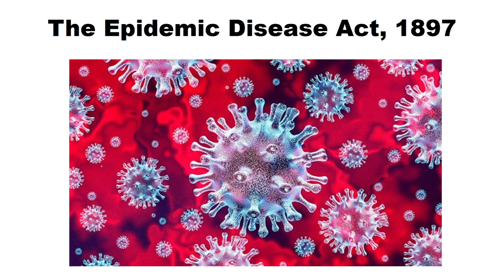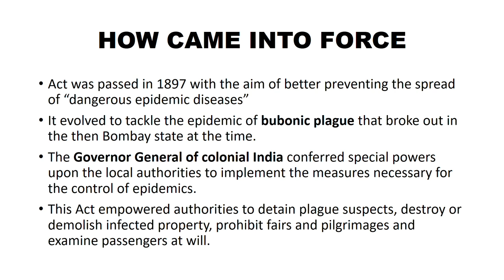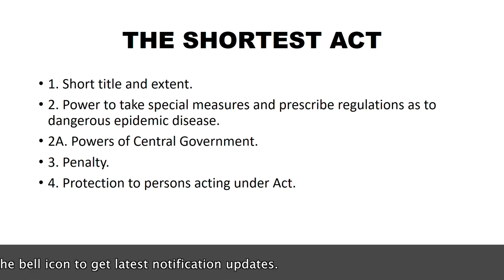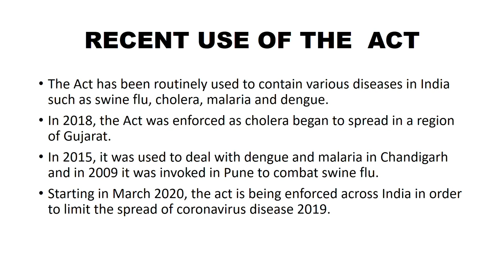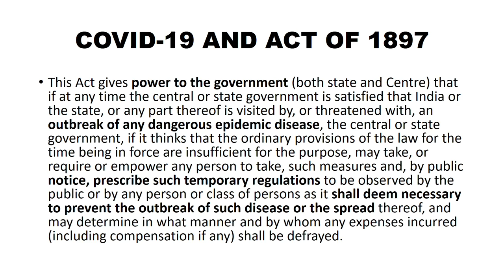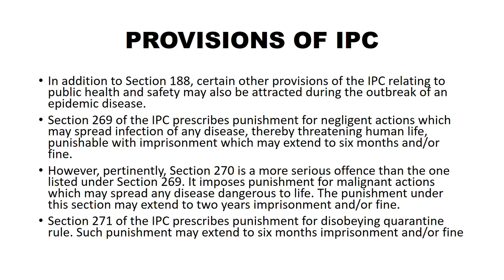Epidemic Disease act 1897 | Corona Lockdown | CoVid-19 | Legal News | Current Affairs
We have provided the detailed analysis of the Epidemic disease act, 1897. covering the following aspects-
1. Section wise discussion of the said act
2. when and why it came into existence
3. Powers of government under the Act
4. Implementation of the Act in the CoronaVirus outbreak
5. Relevant IPC provisions